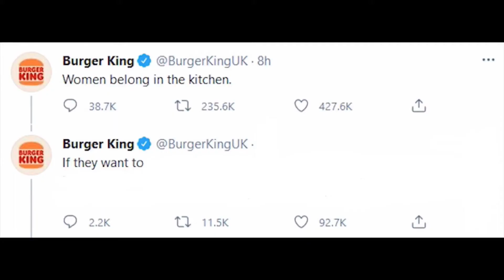Monosuke: Monotaro Burger King Prank! *GONE WRONG* *GONE VIOLENT*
Check out this EPIC prank Monosuke did to Burger King, today! HAHA LIKE N SUBSCIBE FOR MORE ORANKS (not guaranteed)

Da credits:

Monotaro Burger King - DanganMandy

Turkey Trot - Ren & Stimpy

Main Theme - Mario Kart: Double Dash!!

Dramatic Cues & Time Card - Spongebob Squarepants